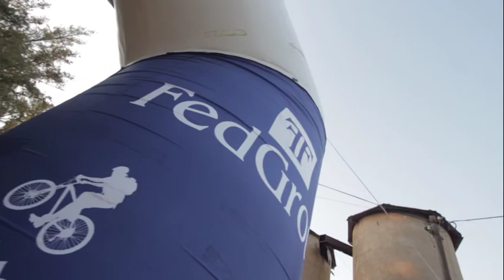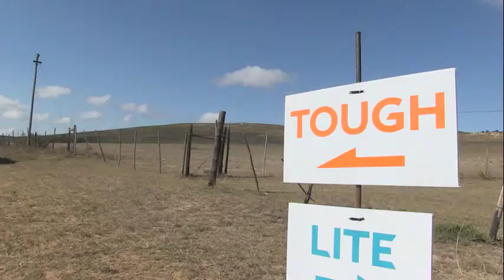FedGroup PEPlett 2017 - 26min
4-day mountain bike stage race between Port Elizabeth and Plettenberg Bay, Eastern Cape, South Africa.

The 2018 staging of FedGroup PEPLETT, an incredible MTB adventure, will start at Kurland Polo Field, near Plettenberg Bay and finish at Crossways, just outside Port Elizabeth.   The weather was so good to us this year, we're sticking to the recipe, so next year it will run from 1 - 4 March.